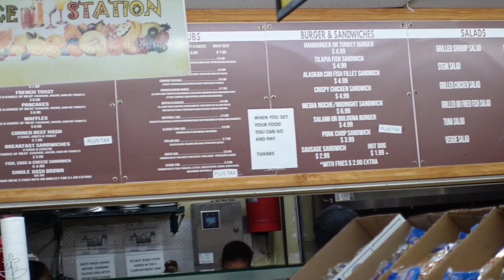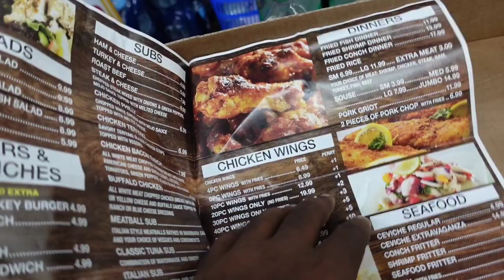GOOD CHICKEN WINGS FROM THE CORNER STORE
These chicken wings were very flavorful.